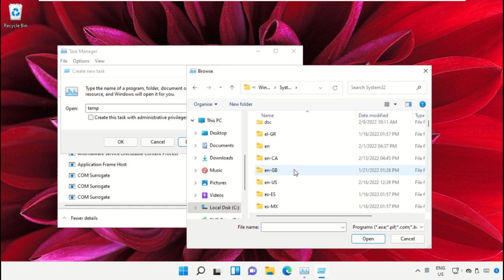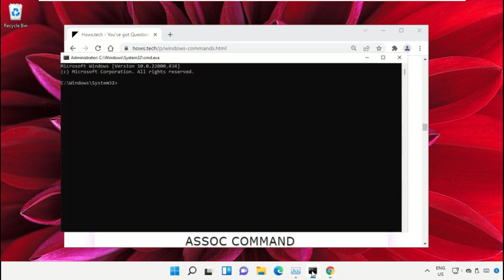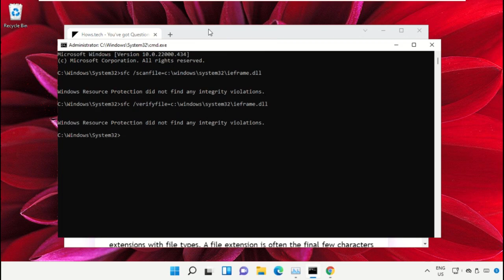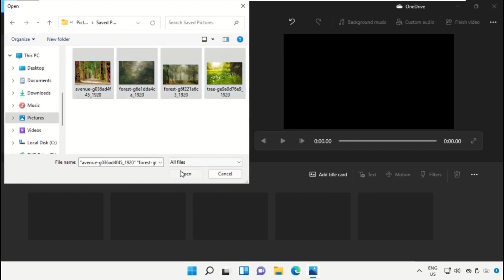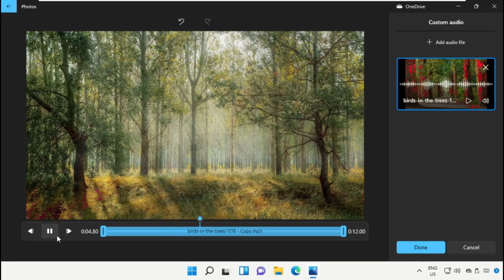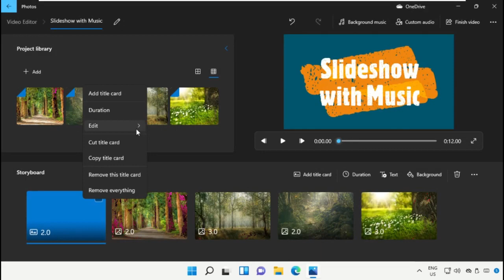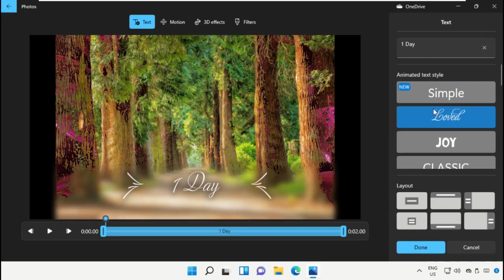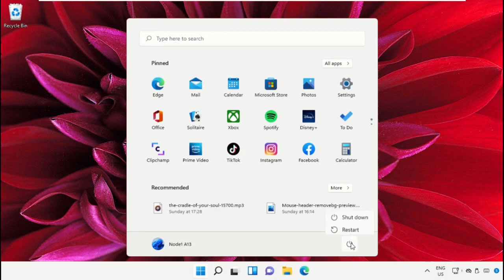How to Make a Music-Enabled Slideshow on Windows 11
The tutorial mentioned works for Windows 11 64 bit / 32 bit version & probably Windows 10, Windows 8 and Windows 7. how to make a slideshow with music and pictures,how to make a slideshow with music,how to make a slideshow,slideshow with music,slideshow,photo slideshow with music,slideshow maker with music,photo slideshow,how to make slideshow with music,how to make a video with pictures and music,slideshow maker,how to make a photo slideshow,how to make a slideshow for youtube,how to make slideshows on iphone with music,how to create a slideshow with music on windows 11This will work on your computer, desktop and laptop from manufacturers such as Dell, HP, Acer, Asus and MSI.
For any issues contact our KB team. HowtoMakeaMusicEnabledSlideshowonWindows11 How to Make a Music-Enabled Slideshow on Windows #11
 Guide : [ How to Make a Music-Enabled Slideshow on Windows 11 ]